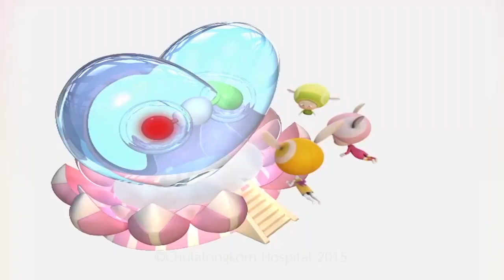"สุข 24 ชั่วโมง" ตอนที่ 21 พอดี ๆ นั่นแหล่ะดี